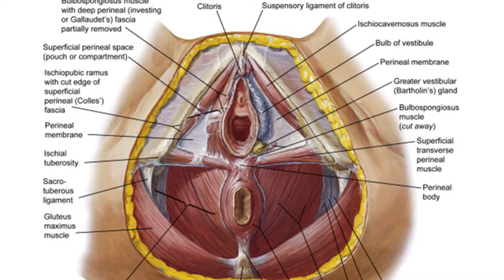Real Housewives of Orange County | The O-Shot | Frequently Asked Questions | Novus TV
Why did a Real Housewife of Orange County get an O-Shot?  Did she see any benefits?  What even is the O-Shot?  Will it give you better orgasms?  Find out here on our special edition O-Shot FAQ Video!

Treat Urinary Incontinence (HINT: it's NOT using The O-Shot)

The Novus Center is located in Studio City, in the greater Los Angeles area.